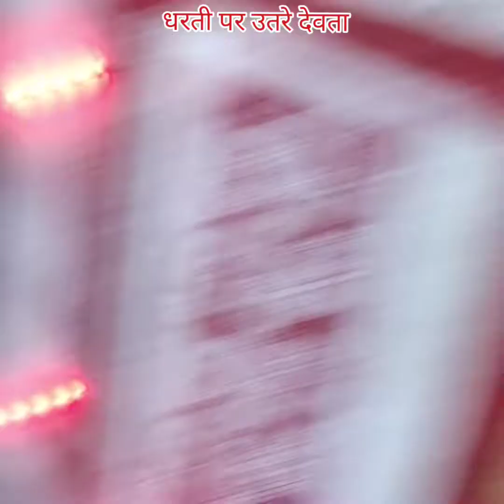सैम देवता चौरास ll Kumouni Jagar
कत्यूरी सम्राट पिथौराशाही, उसके पुत्र दुलाशाही और पौत्र मालूशाही के शासनकाल में कुमाऊँ में सैम देवता की मान्यता के साथ एक नया वातावरण बना जो आज भी ग्रामीण क्षेत्रों के जनजीवन में अभिन्न है लोक गाथाओं में सैम को गुरु गोरखनाथ का शिष्य, कालितारा का पुत्र, राजा निकन्दर का दौहित्र, गोरिल का मामा और हरीचंद "हरू" का भाई बताया जाता है।